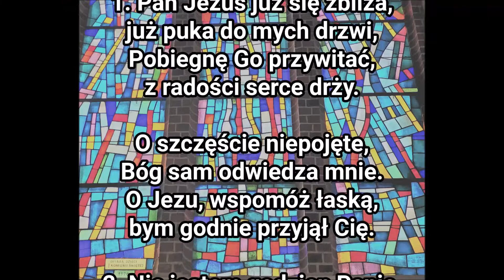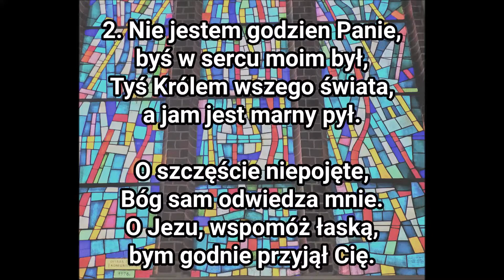Pan Jezus już się zbliża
Śpiewy na I Komunię Świętą - Parafia św. Kazimierza w Pruszkowie